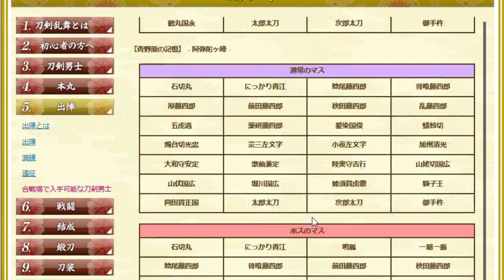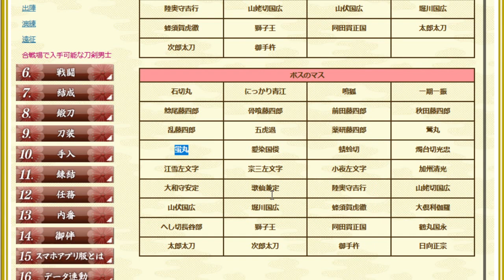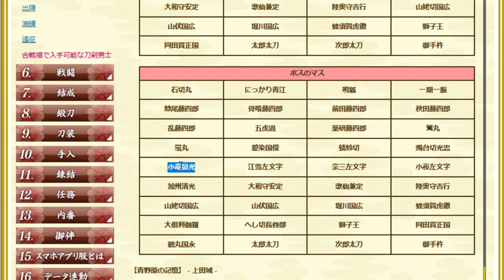【刀剣乱舞247】せっかくドロップ2倍なんだし極太刀メンズで上田城力試し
2倍ドロップキャンペーン、見たことあるのは岩融氏と明石さんだけかな・・・

他ゲーム実況動画

(c)DMM　GAMES/Nitroplus